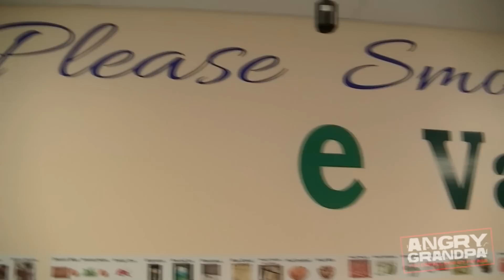BUYIN MY E-CIG!!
QUITTIN SMOKIN' THIS IS THE E-CIG!